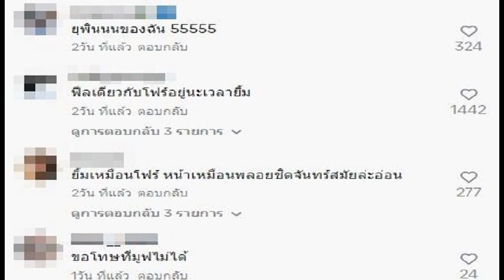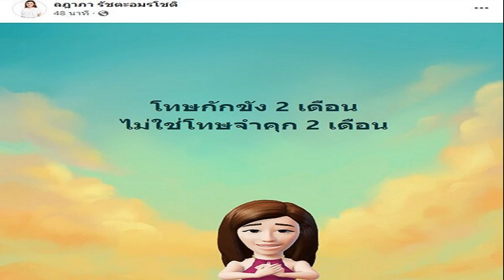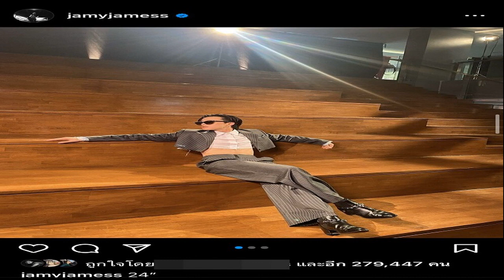คนตาดีเจอ ธามไท ควงนางเอกสาวหรือจะเปิดตัว แห่เมนต์เหมือนแฟนเก่าไปอีก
ฮือฮาแฟนคลับ ชาวเน็ตตาดีเห็น ธามไท ควงนางเอกสาวซื้อเสื้อผ้า หรือจะเปิดตัว เอ้าแห่เมนต์เหมือนแฟนเก่าไปอีก

เป็นที่จับตาหลังเป็นโสดมาสักพัก ล่าสุดทำเอาฮือฮาหลังคนตาดีไปแอบเห็น นักร้องหนุ่ม “ธามไท แพลงศิลป์” กำลังเดินเลือกซื้อเสื้อผ้า พร้อมทั้งเห็นว่ามีสาวที่อยู่ข้างๆ แถมสวยหน้าตาดี โดยมีโมเมนต์เหมือนหยอกล้อสนิทสนมกันนั้น

โดยมีผู้ใช้ tiktok โพสต์คลิป (คลิป) ดังกล่าว พร้อมระบุข้อความว่า ชัดกว่านี้ไม่มีอีกแล้ว เค้าไปเดินซื้อเสื้อผ้าด้วยกัน ธามไทกุ๊งกิ๊ง ธามไท timethai ทั้งนี้พบว่าสาวสวยคนดังกล่าว คือ นักแสดงสาว “กุ๊งกิ๊ง ปฏิมา ฉ่ำฟ้า
งานนี้ชาวเน็ตคอมเมนต์แห่ชมว่าน่ารัก แต่มีส่วนหนึ่งบอกว่าเหมือนสาวโฟร์ แฟนเก่าไปอีก อย่างไรก็ตาม ไม่รู้ว่าทั้งคู่สถานะคืออะไรกัน หรือจะเป็นการเปิดตัวอย่างเป็นทางการ ต้องรอเจ้าตัวมาตอบความสัมพันธ์ดังกล่าวเองชัดๆดีกว่า